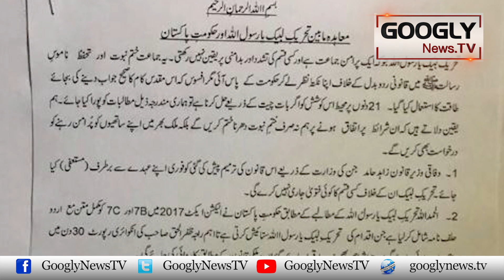Kya Sabiq DG ISI Gen Faiz Hameed Bhi Apnay Injam Ko Pohanchnay Walay Hain? | Googly News TV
Kya Sabiq DG ISI Gen Faiz Hameed Bhi Apnay Injam Ko Pohanchnay Walay Hain?